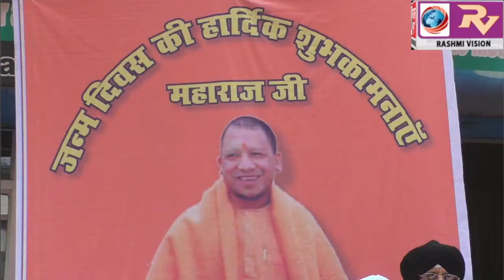मुख्यमंत्री योगी आदित्यनाथ बुधवार को हो गए 47 वर्ष के , पांच जून को उनका जन्मदिन है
मुख्यमंत्री योगी आदित्यनाथ बुधवार को हो गए 47 वर्ष के , पांच जून को उनका जन्मदिन है। योगी आदित्यनाथ कभी नहीं मनाते हैं अपना जन्मदिन, लेकिन उनके समर्थक विभिन्न आयोजन करके उनके दीर्घायु होने की करते हैं कामना